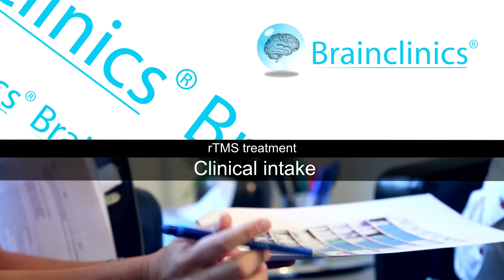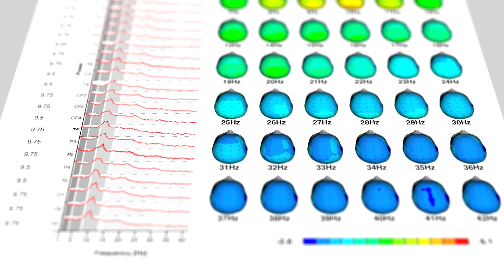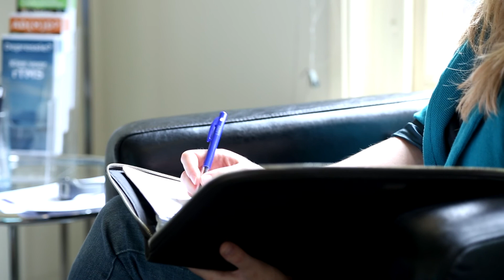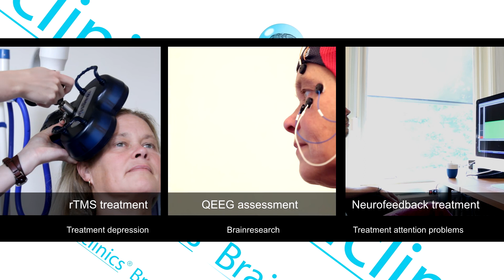Brainclinics rTMS in Depression and OCD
This video provides and overview of the brain stimulation technique rTMS which is used in the treatment of depression and obsessive compulsive disorder (OCD).